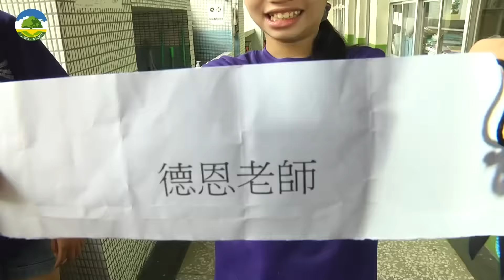2015高市環保局揚塵宣導微電影(三個錦囊救地球 完整版)